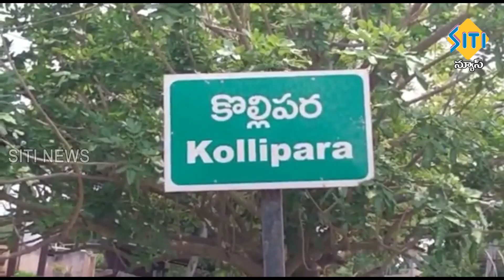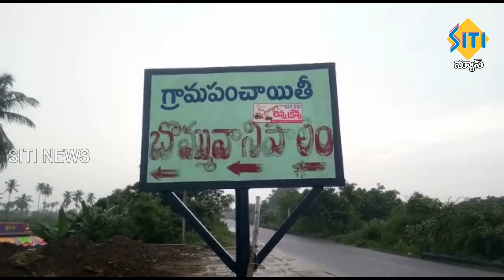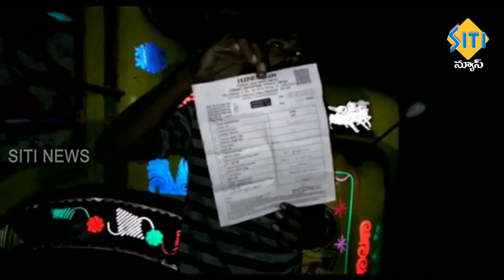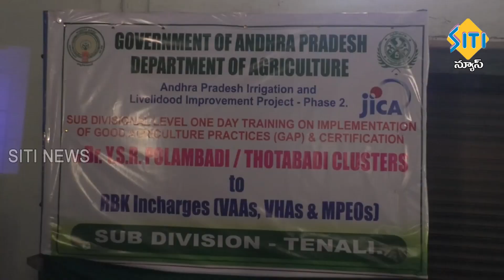TENALI SITI NEWS 18 11 2022 2 PM NEWS